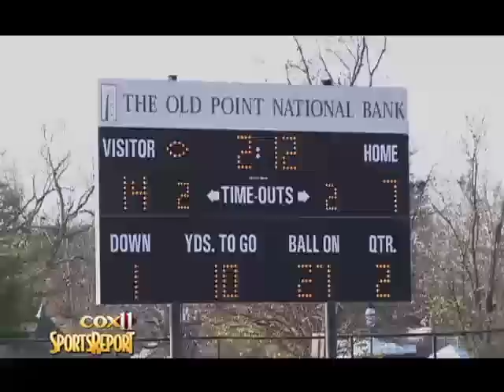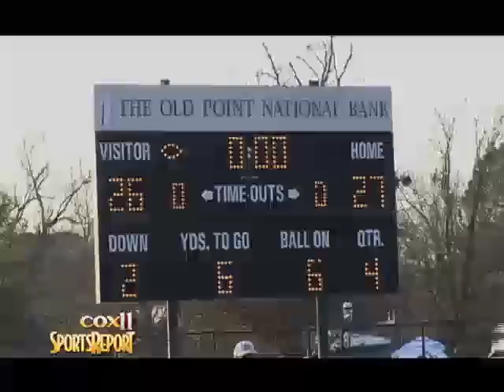North Stafford vs. Phoebus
Phoebus moves on to the state championships in a close game.